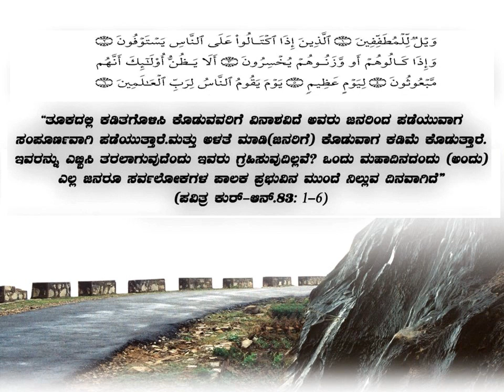ತೂಕದಲ್ಲಿ ಕಡಿತ ಗೊಳಿಸುವವನಿಗೆ ವಿನಾಶವಿದೆ - Kannada - Created by Fahim Akthar Ullal